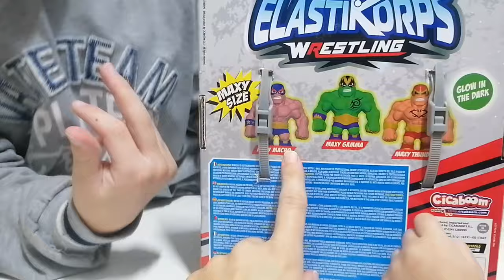Elastikorps...... superallungabile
ciao a tutti giochiamo con elastikorps  gli allungabile giganti di cicaboom

scriviti al canale e condividi i miei video

lascia like